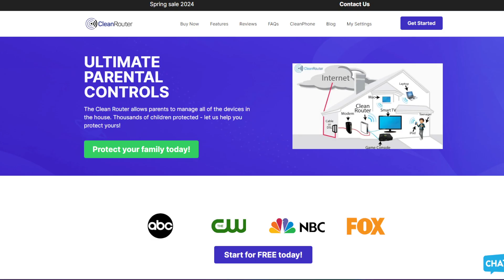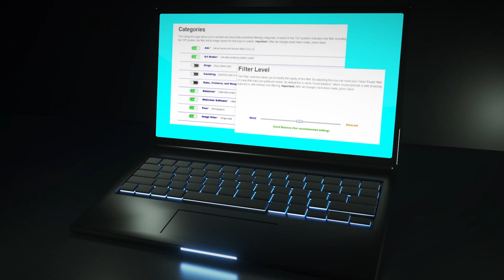Keyboards vs. Joysticks: Which Input Device Reigns Supreme?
Discover the ultimate showdown between keyboards and joysticks! In this video, we delve into the precision, comfort, and versatility of these two iconic input devices. With 15 years of expertise in online family protection, CleanRouter explores which tool reigns supreme in various tasks and environments. Which side are you on?